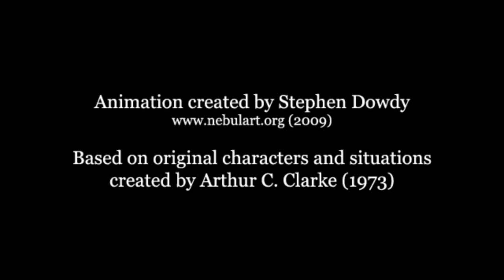Rendezvous With Rama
Based on the novel by Arthur C. Clarke. Animation and Rendering in Lightwave, compositing in AfterEffects and editing in Premiere.  The dialogue is the most appropriate clips I could find in my DVD collection at the time (including from Star Trek, Red Dwarf and Battlestar Galactica).  There is BBC radio drama of Rendezvous With Rama that I came across after I had already uploaded this - if I can get hold of a copy of that I may reedit the audio at some point  But I'm more interested in the visual side of things so I'm probably more likely to remake this video from scratch with my improved animation and rendering skills at some point in the future.

Elements from this video have been reedited by 'Pronaox' with additional footage and an alternate music track